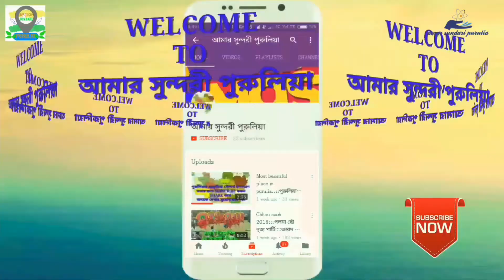Jhumur nach stage show2018::বিখ্যাত ঝুমুর গান ও নাচের স্টেজ শো::2018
আমার সুন্দরী পুরুলিয়া আমি তোমায় ভালোবাসি।।
সকল পুরুলিয়াবাসী দের অনুরোধ।।।সবাই এগিয়ে আসুন সুন্দরী পুরুলিয়া কে আরো সুন্দরী করার জন্য।।।